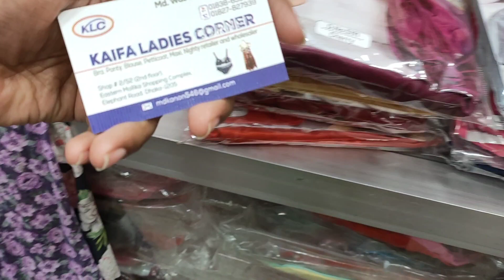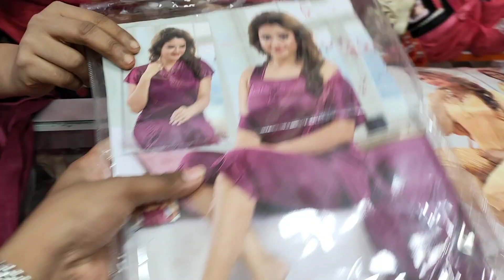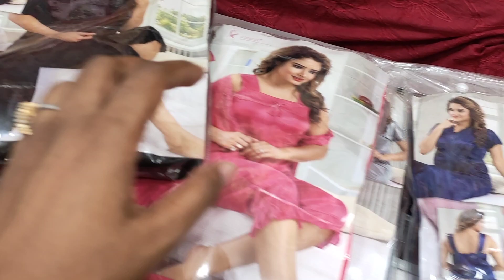Latest night dress at reasonable price bd/Bridal night dress price/short night dress